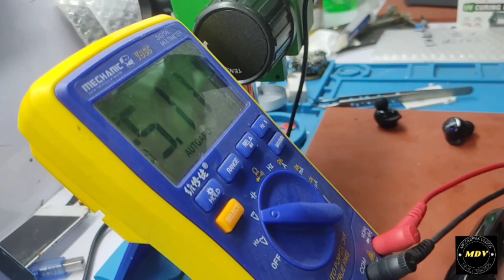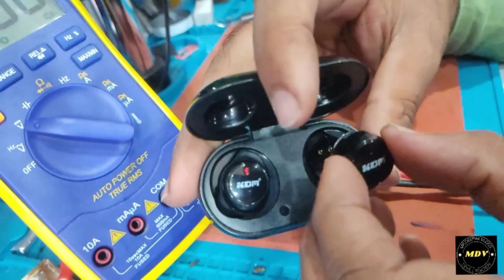ये भी हो सकता है क्या 🤔? first time ever seen||helpfull forany one👍telecom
ये भी हो सकता है क्या 🤔? first time ever seen||helpfull forany one👍telecom india ‎@Tech Burner

helo guys I hope u all are enjoying my vedio and show some love to ur MR DEEPAK VLOGS channel and love uh guys always be supported me to do more vedio
I hope uh all are enjoying my vedio

to or hate on anyone I talk about in my videos, this channel
is to entertain people and I usually focus on joking about